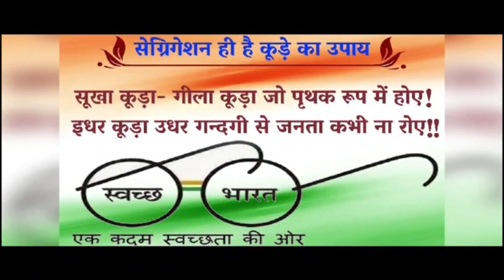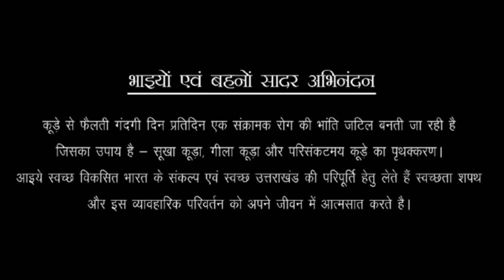March 17, 2024